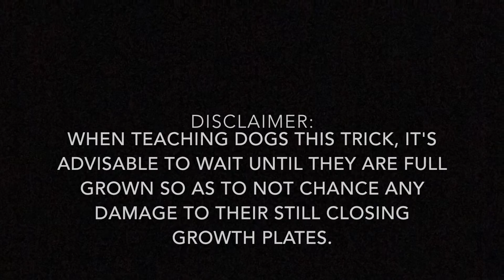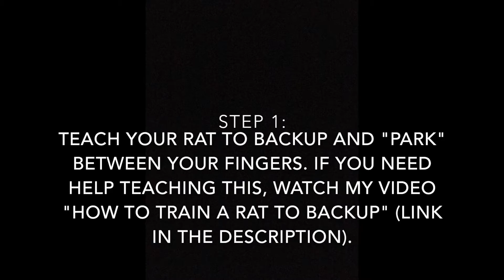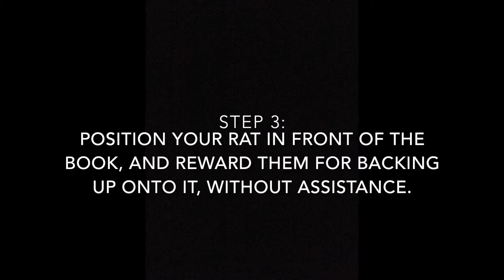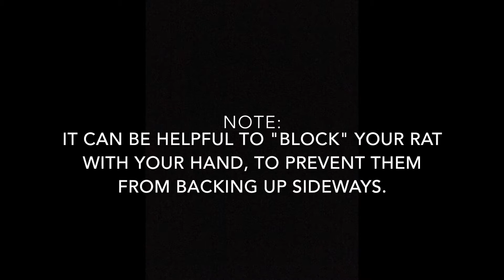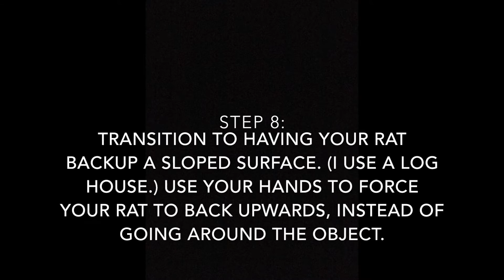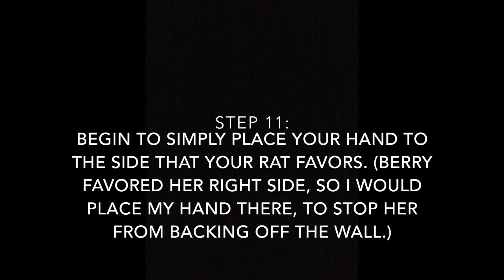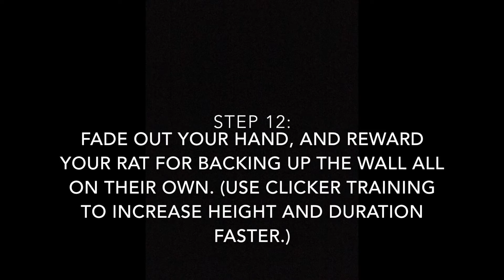How to Train a Rat to do a Wall Handstand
In this video, Blackberry demonstrates how you can train your rat to do a wall handstand on cue. This trick is best taught to rats 5 months and older, as they have finished growing, and are less likely to injure themselves. Enjoy!

Note: Backup is a necessary pre-requisite for this trick.